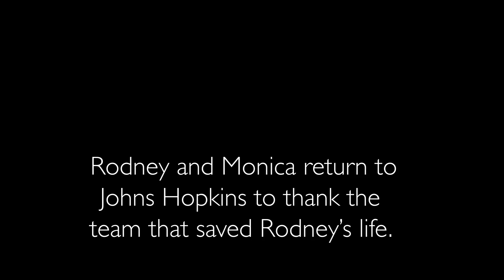Aortic Dissection | Rodney's Story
Rodney M. was airlifted to Johns Hopkins after experiencing sudden chest discomfort, leg numbness and excruciating pain. The culprit of his symptoms was a life-threatening tear in his aorta, the vessel that supplies blood from the heart to the rest of the body. Rodney promptly underwent a highly complex emergency surgery during which Dr. Jennifer Lawton repaired his aorta and set him on the road to recovery. To learn more about cardiac surgery at Johns Hopkins, visit